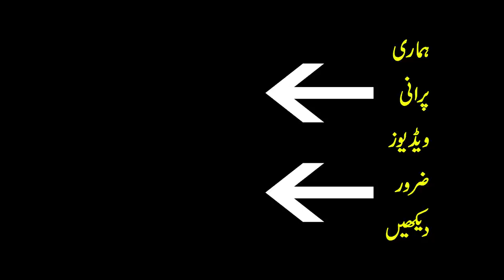🔴The Kelpies - Mythical Creatures Bestiary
The Kelpies a Mythical Creatures